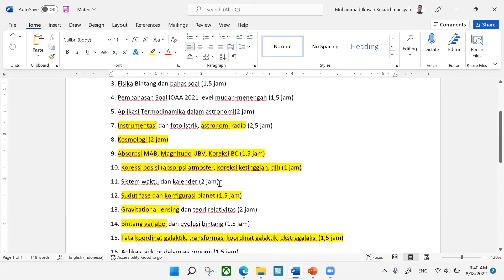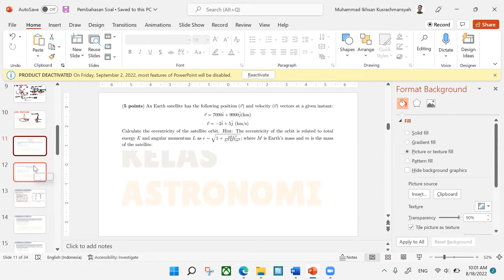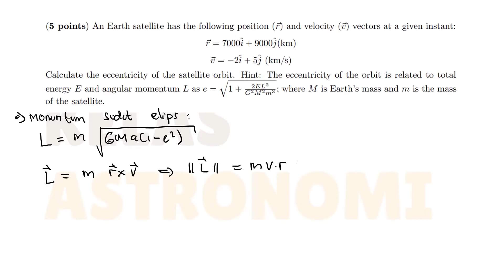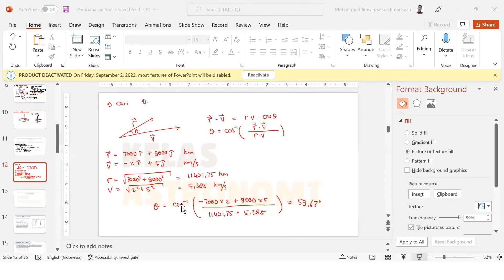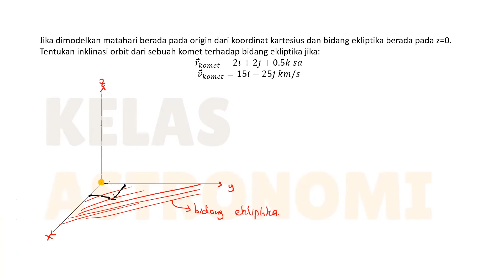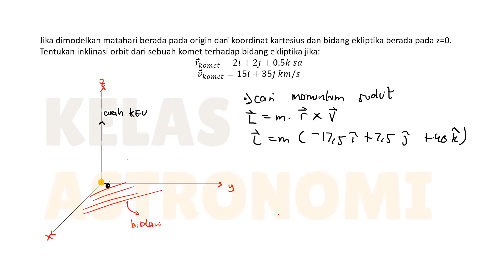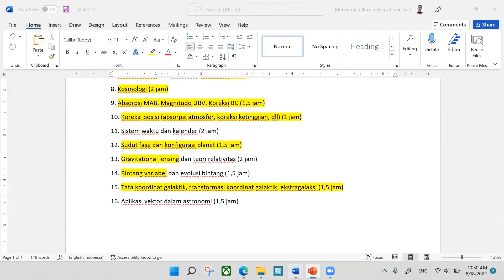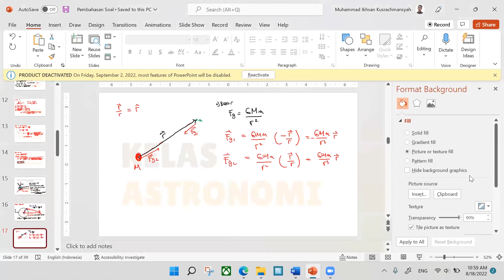Contoh Aplikasi Vektor dalam Astronomi